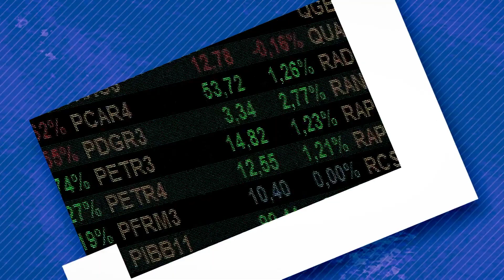Mercado global enfrenta problemas – Na Bolsa & No Bolso – Jornal da Vida – 25/10/23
A análise do mercado com Ricardo Penha.